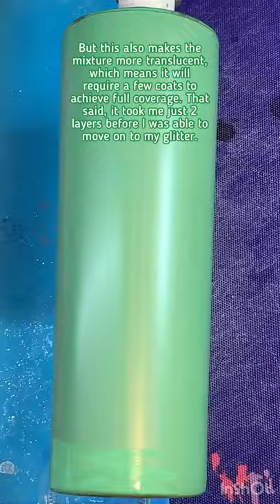Spring Green Base Paint using Crystalac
Make this Spring Green recipe using Crystalac Color Boutique Pigments, Universal White, and Extreme Protection or Brite Tone.

Recipe:
1/2 tsp UW
1 Tbsp EP or BT
10 drops #4 Green
9 drops #3 Yellow
7 drops #5 Blue
Mix well
Makes enough for 3 coats on a 30oz tumbler

Facebook.com/TheHoppyDoxie
TikTok.com/@TheHoppyDoxie
Instagram.com/TheHoppyDoxie